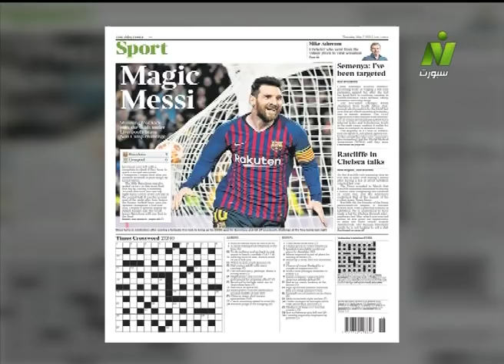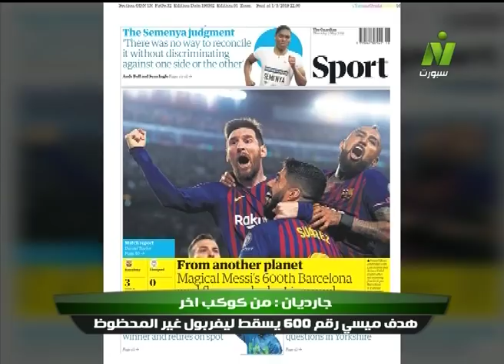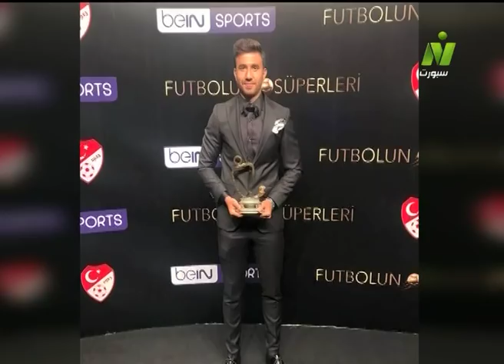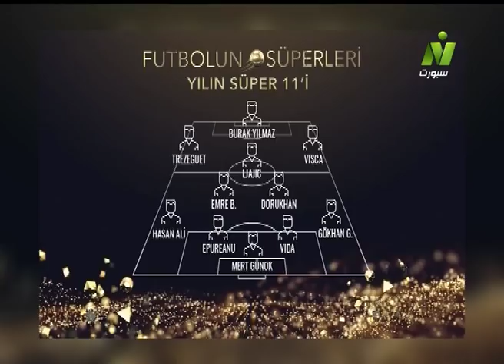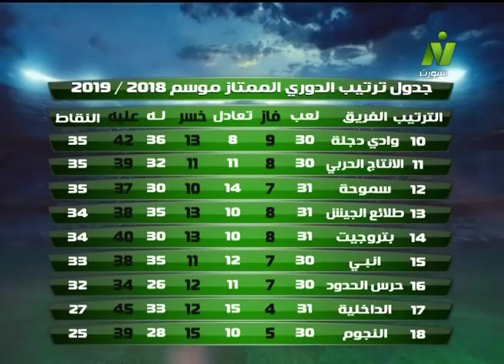مساء الأنوار - مدحت شلبي 2-5-2019 - الحلقة الكاملة | Presentation sports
حلقة برنامج مساء الأنوار 2 مايو 2019  مع الجنرال مدحت شلبي - و الكابتن فاروق
جعفر وعلاء ميهوب وحلقة حصاد الأسبوع يعرض فيها تحليل لكل الأحداث الكروية التى حدثت على مدار الأسبوع ، ويعرض آخر أخبار الكرة الموجودة على الساحة.

مساء الأنوار برنامج رياضي يناقش آخر الأخبار الرياضية والكرة المصرية والعالمية مع كابتن مدحت شلبي في تمام الساعة الحادية عشر مساء من الأحد إلى الخميس علي النيل سبورت